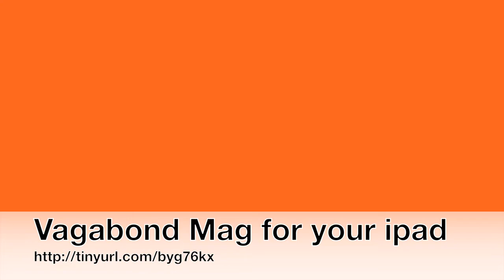Nepal Children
See adorable children in the tiny town of Inawura in the remarkable country of Nepal.

Grab the Nepal issue of Vagabond in the itunes store to find out more about travel in Nepal and how to do it now.